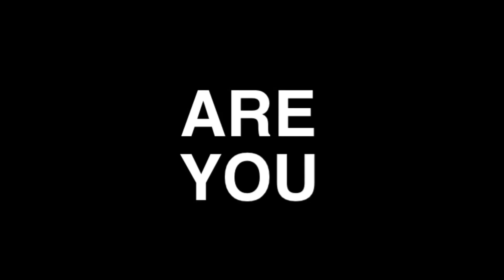MTS Football Hype Video 2018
Mother Teresa Catholic Secondary’s hype video for the football season. I claim no rights of the audio used for this video. (Also, watch on 1080p)